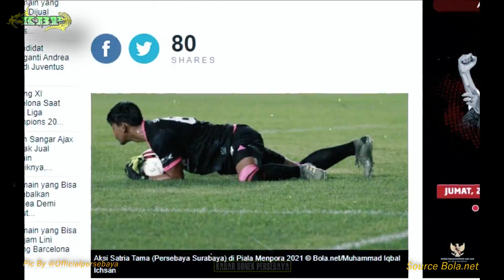Komentar Pelatih Kiper Persebaya tentang Satria Tama